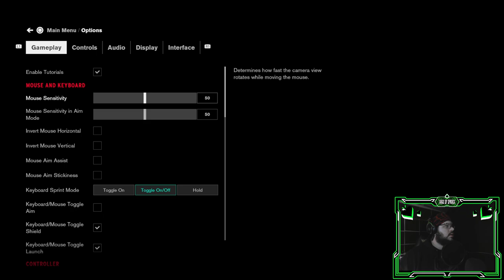Control Episode 3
The FBC wont let me be or let me be me so let me see what the heck is happening in this game.